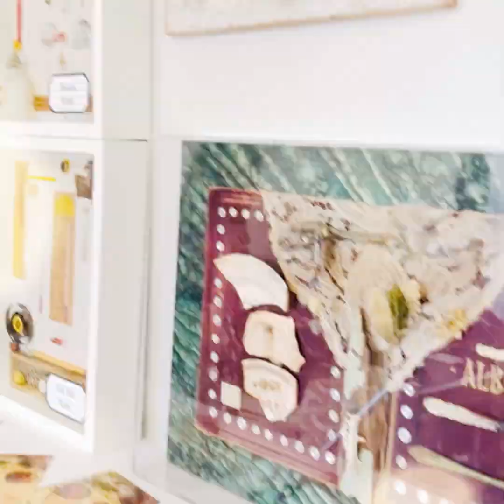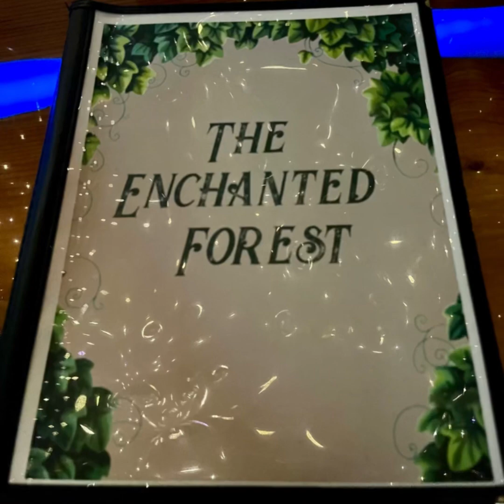Here at the cottage we’re preparing for our journey to the Enchanted Forest.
Today Sandy and I are celebrating the turning of the wheel! It’s the last day of summer and tomorrow will be the first day of Autumn / Mabon. To celebrate we’ve decided to leave the Willow Rose Cottage and the coziness of our little town and journey two hours, over the river and through the woods to the whimsical Enchanted Forest, just for a chance to experience a meal prepared by the winsome and charming fae folk!
Come on our adventures where we find wonderfully romantic treasures and drink special foods laced with real gold, and magical drinks made just for us by the spellbinding fairy folk!

Keep life whimsical